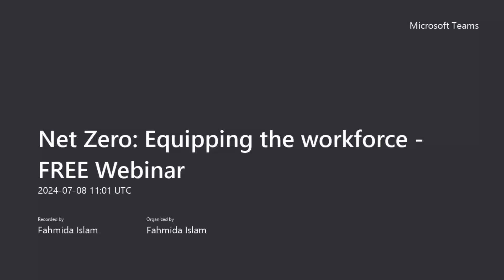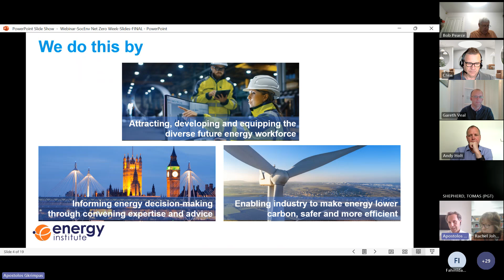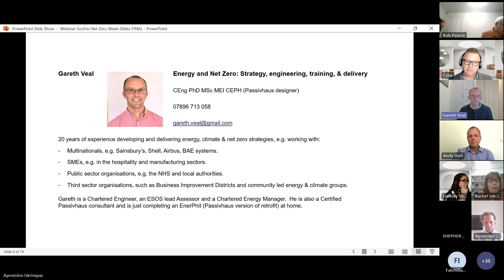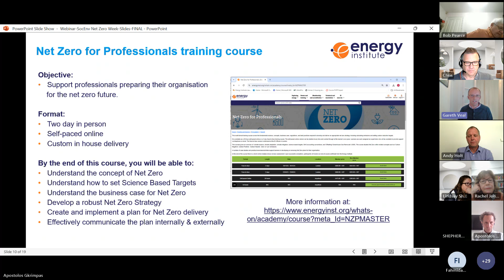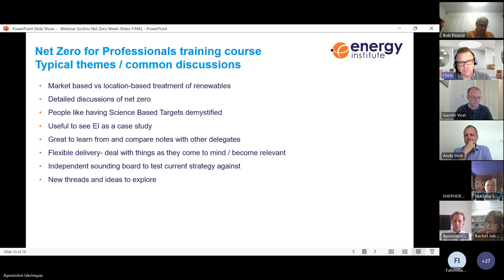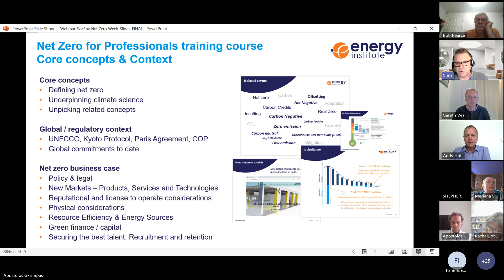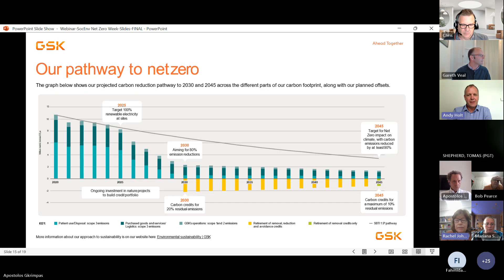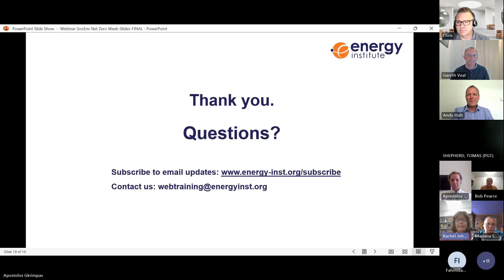Energy Institute | Net Zero: Equipping the Workforce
Recording of a live webinar for Net Zero Week 2024 | Attracting, developing and equipping the diverse future workforce to support the much-needed energy transition is one of the Energy Institute’s key objectives. The ‘Net Zero for Professionals’ training course was developed with that objective in mind. It allows participants to develop a solid understanding of the concept of net zero and also covers arrange of practical elements ranging from calculating a carbon footprint and setting carbon reduction targets to implementation aspects. This webinar will outline the skills required for professionals responsible for driving their organisations and/or clients towards meeting their Net Zero objectives. It will also look into the opportunities and challenges on the road to Net Zero for two international organisations.